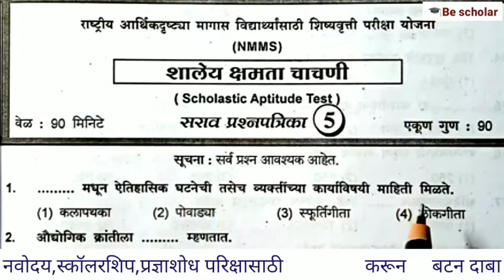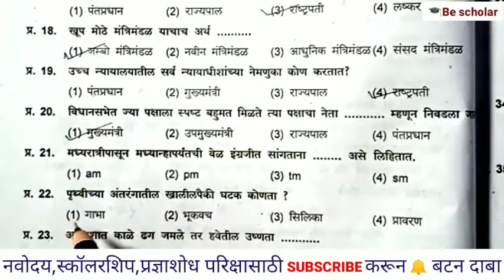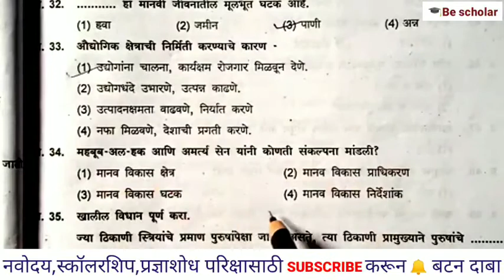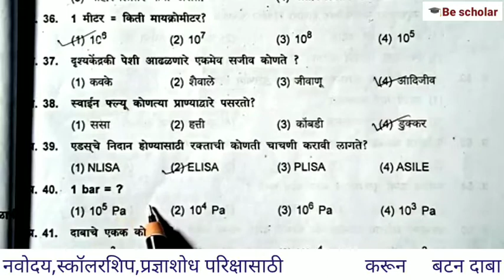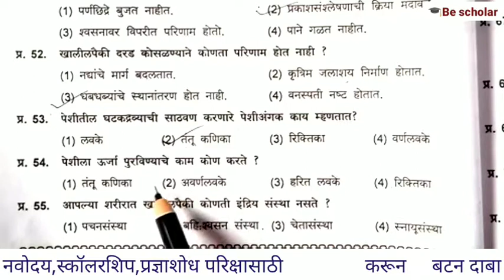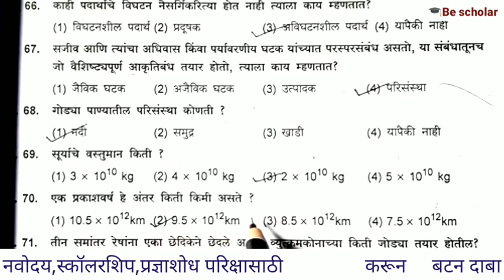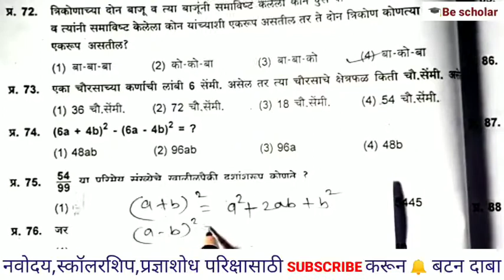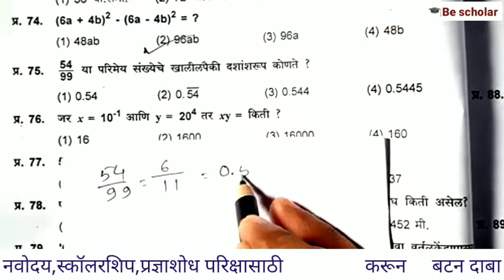इयत्ता 8 वी nmms परीक्षा 2021च्या तयारी साठी सराव प्रश्नपत्रिका पेपर 2 शालेय क्षमता चाचणी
इयत्ता 8 वी nmms परीक्षा 2021च्या तयारी साठी सराव प्रश्नपत्रिका पेपर 2 विषय शालेय क्षमता चाचणी

💥👩‍🎓 इयत्ता 8 वी NMMS परीक्षा सराव प्रश्नपत्रिका स्पष्टीकरणासह 🖋️💥

              खाली दिलेल्या लिंकवर क्लिक करा आणि nmms परीक्षा सराव प्रश्नपत्रिका अचूक स्पष्टीकरणासह समजून घ्या आणि परीक्षेत हमखास घवघवीत यश मिळावा.

               सर्वांना परीक्षेसाठी खुप साऱ्या शुभेच्छा ।। Best of luck ।।